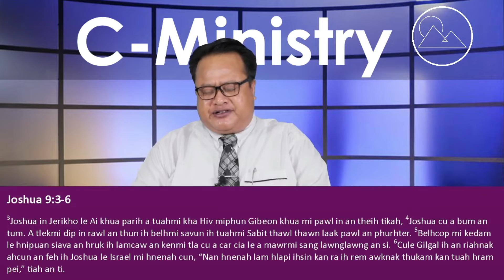Gibeon Pawl Ih Nun - Dr. S. Tha Nei Fai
"Gibeon Pawl Ih Nun"

Speaker: Dr. S. Tha Nei Fai
Bible : Joshua 9&10

Hi Sermon cu C-Ministry official Facebook Page ihsi LIVE thlah mi a si.  Hmun dangah a bultan, kimcanglo, a dikloih hmansualnak ih hman ding C-Ministry in a sianglo a si.

C-Ministry Team